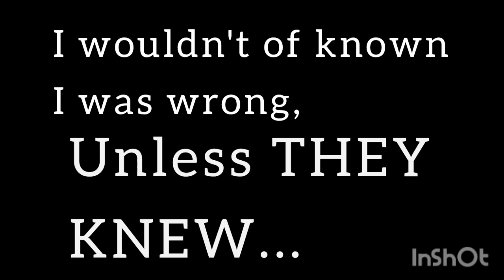JSB Said in the Past Few Days, the Feds Let Her Know Her "Experience" (story imo) was Wrong 07/16/22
Video Source:
July 16, 2022
JodiSue Brown
ABc's How to be a Continuing Fluffer For Slithers